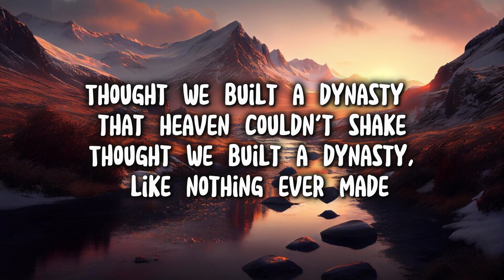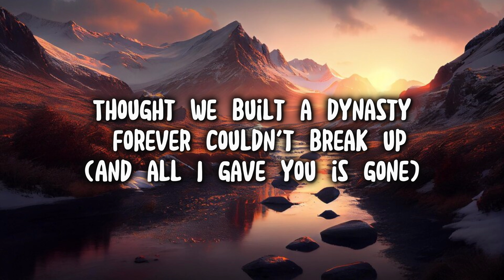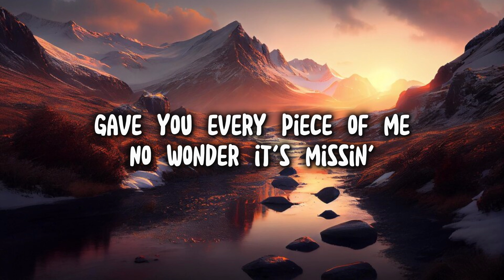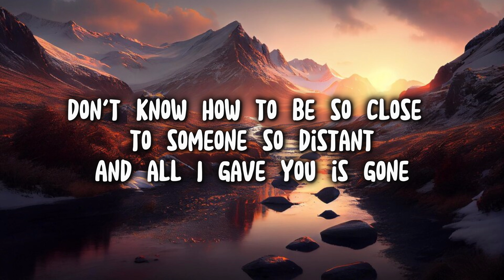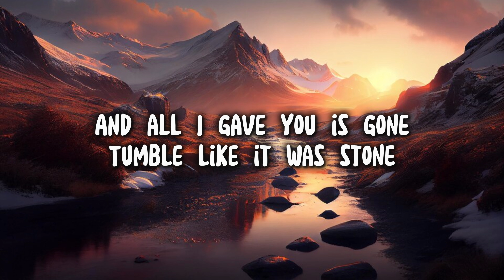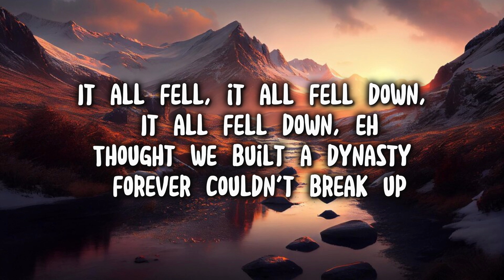Dynasty - MIIA [Lyric]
Lyrics
Some days
It's hard to see
If I was a fool
Or you a thief
Made it through the maze
To find my one in a million
And now you're just a page torn from the story I'm building
And all I gave you is gone
Tumble like it was stone
Thought we built a dynasty that heaven couldn't shake
Thought we built a dynasty, like nothing ever made
Thought we built a dynasty forever couldn't break up
The scar I can't reverse
When the more it heals, the worse it hurts
Gave you every piece of me
No wonder it's missin'
Don't know how to be so close to someone so distant
It all fell
It all fell
It all fell down